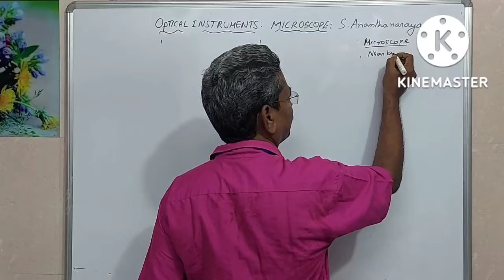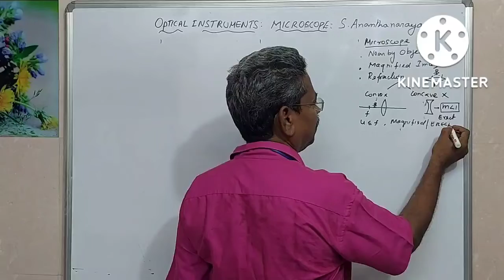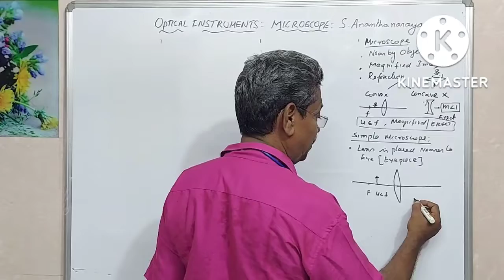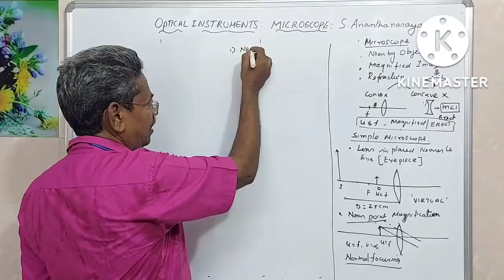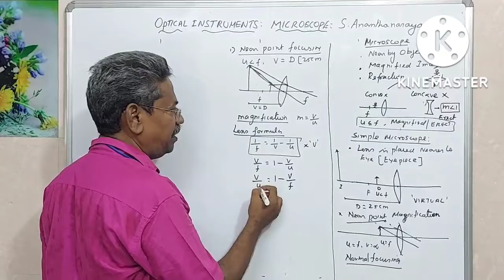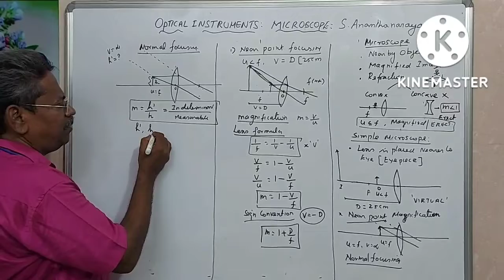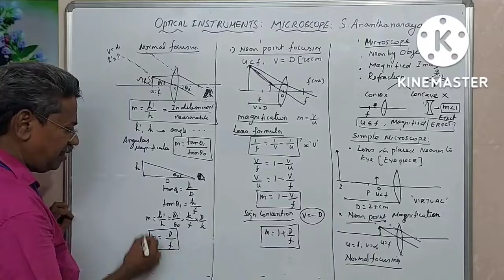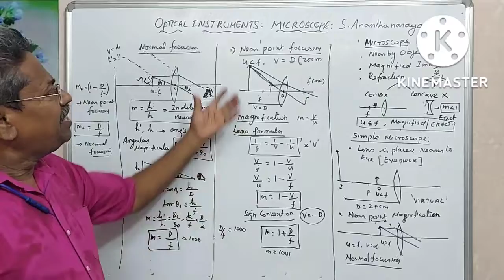Simple Microscope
# simple microscope # Magnification of simple microscope # near point and normal focusing # எளிய நுண்ணோக்கி # நுண்ணோக்கியின் பெருக்க திறன்